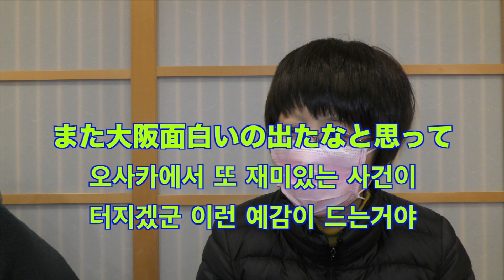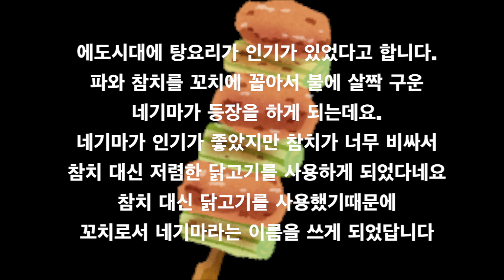[日韓字幕]旦那が大阪のおでん屋で腹が痛くなった話。 남편 오사카 오뎅집에서 배 아파 죽을 뻔 함 [#386]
남편이 오사카에 출장을 갔다가 오뎅집에 들어갔는데요.
배가 많이 아팠다네요.
왜 배가 아팠을까요?
두가지 이유가 있습니다. 영상 다 보신분들은 댓글로 이유 두가지 적어주세요!

主人が大阪のおでん屋に入ってお腹が痛くなりました。
お腹が痛くなった理由は２つ、、、
動画を見たら、なぜ痛くなったのか理由を２つコメント欄に書いてください！

[日韓字幕]大阪の串カツ屋であった話  오사카 꼬치집에 남편 시겁한 이야기 [#323]

[日韓字幕]旦那が大阪の焼き鳥屋でショックを受けたんだけど、、남편 오사카에서 충격 먹음    [#327]

일주일에 한 편 많을 때는 2편정도 동영상 올라갑니다
一週間に動画１本アップしています。２本アップする時もあります。

KJ Ajummaが字幕を提供しているこちょ動画
サイクリング、キャンプ、アウトドアの動画です。

KJ Ajumma가 한국어자막을 제공하는 코쵸님의 영상
싸이클링, 캠프, 아웃도어 영상 찍는 분입니다!